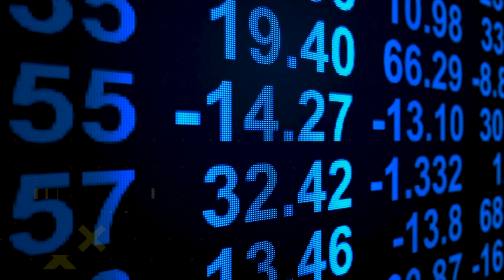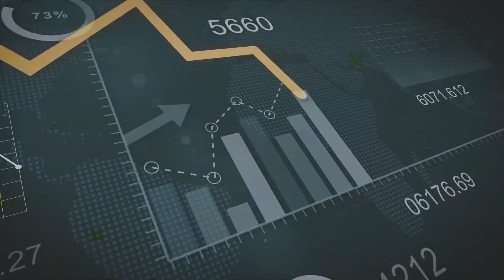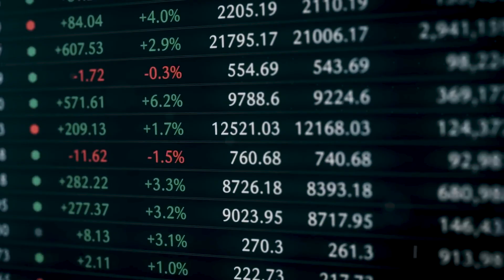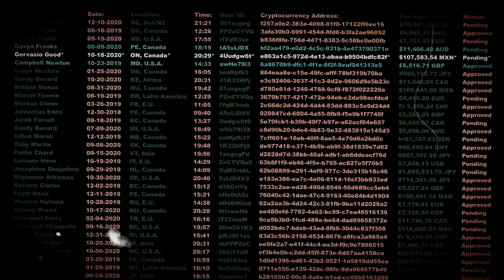पैसों को BANK में रखना बंद करो | "Don't Keep Your Cash In The Bank" By Robert Kiyosaki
पैसों को BANK में रखना बंद करो | "Don't Keep Your Cash In The Bank" By Robert Kiyosaki || 4 Assets That Are Better & Safer Than Cash

🙋‍♂️ About Us:
Motivational Mantra is a community of Self-Improvement and Personal Development for the people who want a better living and a successful life with fewer regrets but more amazing life experiences.